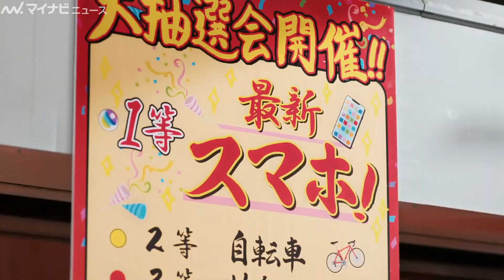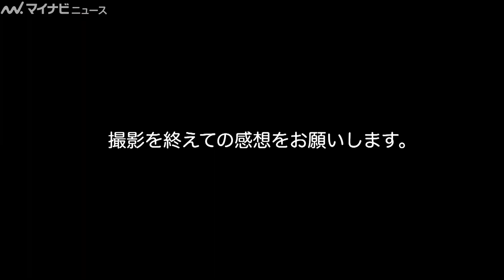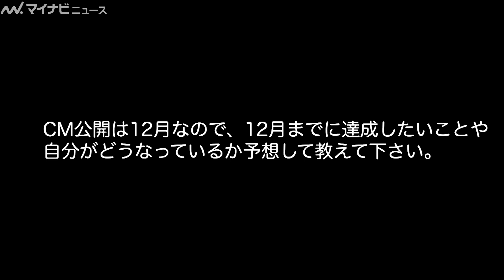志尊淳、福引に挑戦！？満島真之介と矢本悠馬の”貪欲さがすごい”と語る場面も モンスト新CM『地球にはモンストがある「福引」編』＆メイキング・インタビュー映像公開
俳優の志尊淳、満島真之介、染谷将太、矢本悠馬が出演する、ハンティング RPG「モンスターストライク」の新CM『地球にはモンストがある「福引」編』が公開された。

🎬志尊淳、ラーメン屋で目からビーム！？満島真之介、染谷将太、矢本悠馬ら想像超えのデカ盛りに衝撃！『地球にはモンストがある。 /ダイの大冒険コラボ』編公開

🎬志尊淳、染谷将太らが工事現場でアルバイト！？満島真之介の誕生日サプライズ映像も収録　モンスト新CM＆メイキング映像公開